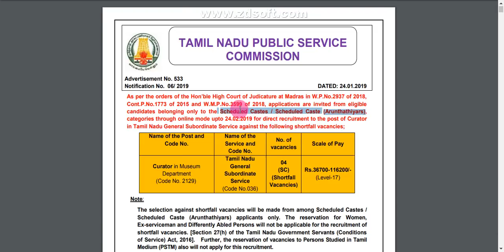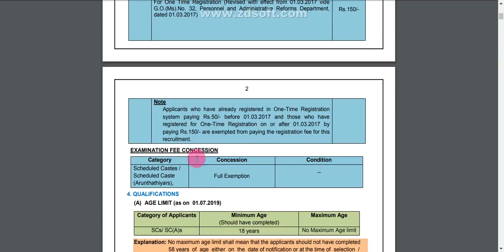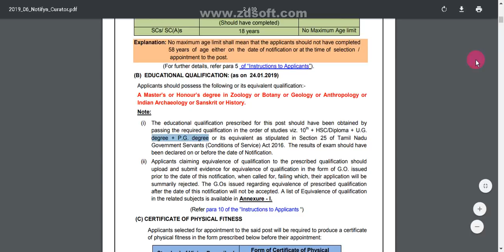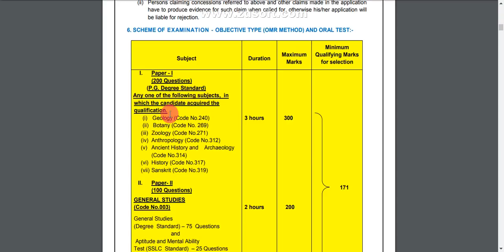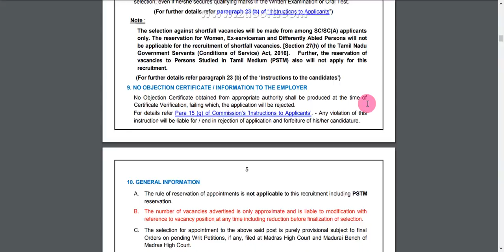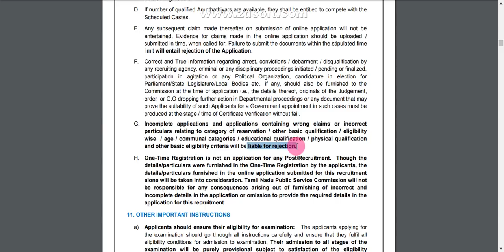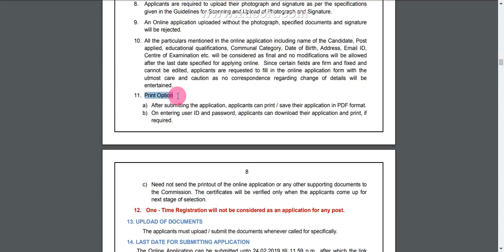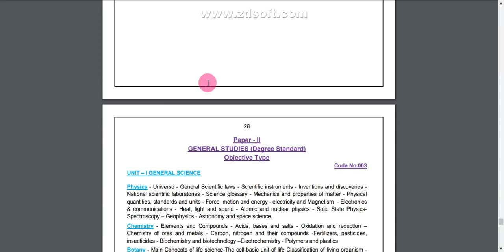TNPSC புதிய வேலை அறிவிப்பு / Curator in Museum / Salary - Rs.36,700 - 1,16,200 /